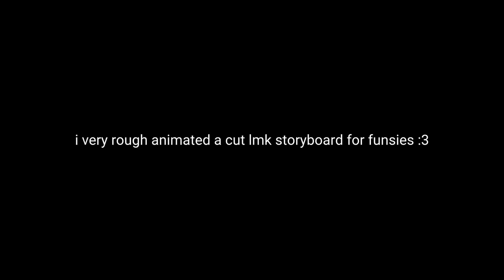lego monkie kid nezha animation practice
ignore the song idk what to use for bg noise :p